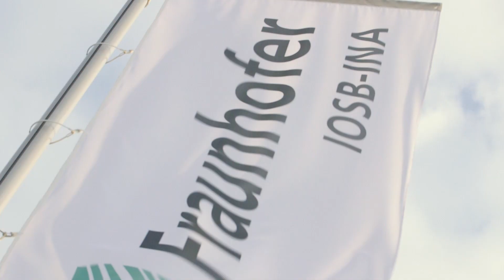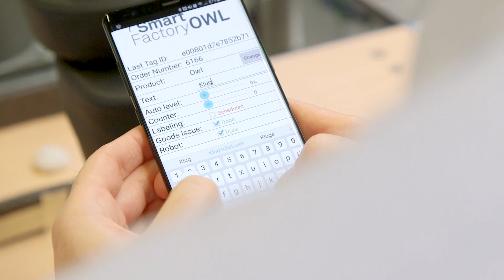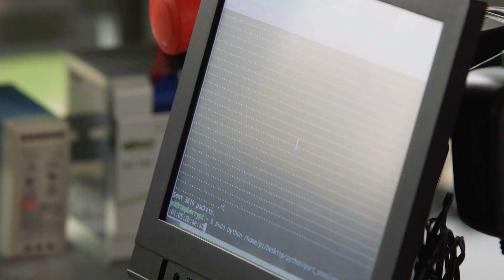Cyber Angriffe in der Fabrik der Zukunft?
Wie sieht die Fabrik der Zukunft aus? Nehmen uns Roboter die Jobs weg? Vor welchen Cyber Angriffen müssen wir uns schützen?

Ihr fragt euch was man noch so bei Fraunhofer machen kann? Hier alle Ausbildungen und Jobs im Überblick

Dieser Video wurde unterstützt von der Fraunhofer Gesellschaft und in Zusammenarbeit mit dasprogramm.de realisiert.